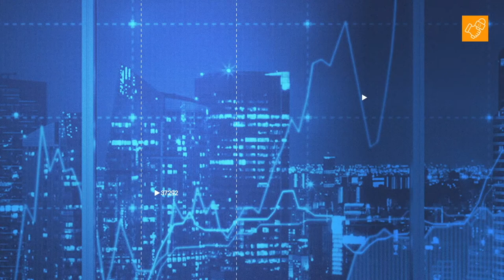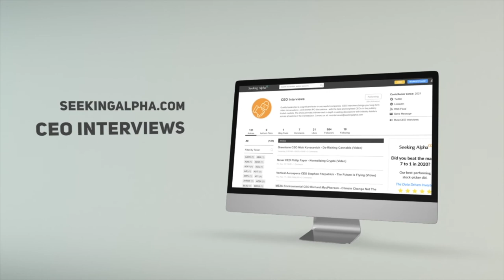Veritone Co-Founder Ryan Steelberg - It's All About The Data (Clip)